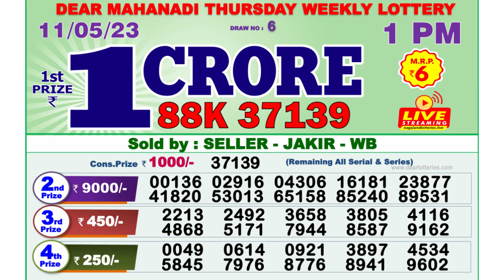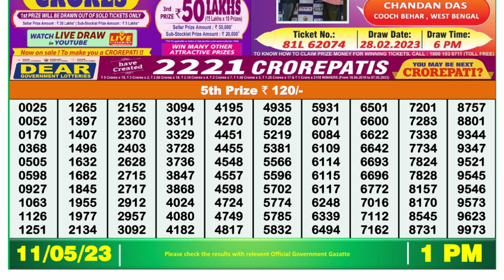🔴Dear Lottery Sambad Live 1pm today 11.05.23 Nagaland State Lottery Result